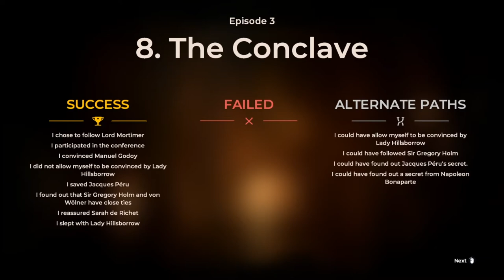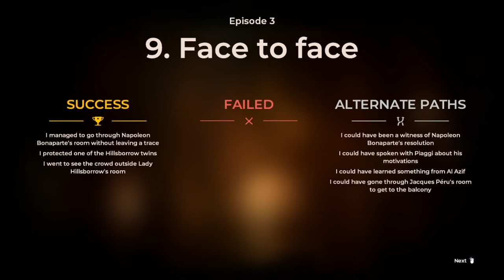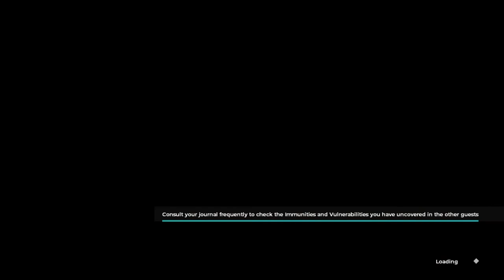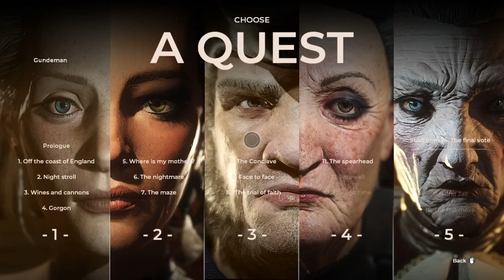Let's Play: The Council episode 3. A full playthrough.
The council isn't indie, but it is a really good game with some great and unique story mechanics. Join us in this playthrough as we explore a mysterious island in search of the main character's mother, while we encounter famous people from history.